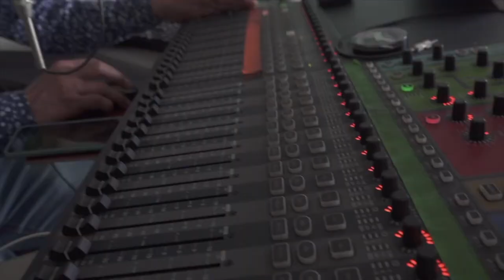Construimos país a través de la radio y por eso celebramos su día internacional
El pasado 13 de febrero la radio celebró su día internacional y el Ministerio TIC se unió a esta conmemoración recordando los beneficios y apoyos que ha brindado a las emisoras comunitarias de todas las regiones que informan, educan y entretienen a la ciudadanía.